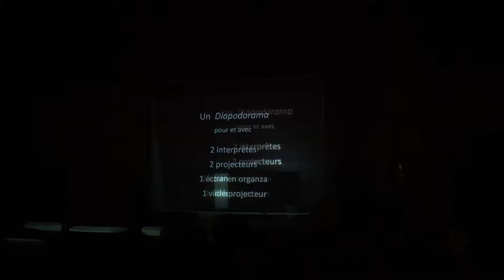CHARLOTTE CORDAY - DANSE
Sang Vinaigre Soufre (Corday Vs Marat)
Sur une idée de Philippe Bertin

Duo chorégraphique, Sang Vinaigre Soufre paraphrase et développe de façon exponentielle l’assassinat de Marat par Charlotte Corday. La violence de l’époque - la Terreur -, la violence et la puanteur de la scène, la folie, finalement, des deux protagonistes, l’un venant d’exalter la foule à guillotiner sans ménagement et l’autre se révélant une des meurtrières les plus sauvages de l’Histoire, sont les éléments saillants de ce duo porté intensément par les deux interprètes. Un spectacle en lumière, en image et en odorama (en effet, Marat était dans son bain de soufre, la tête ceinte par un linge imbibé de vinaigre lorsqu’il reçut Charlotte Corday), qui invoquera aussi les « descendances » cinématographiques de l’événement : Psychose d’Hitchcock, Carrie au bal du diable de De Palma, etc. mais aussi l’inévitable et étonnamment calme tableau de David, La mort de Marat apparaissant « en live », un contraste final violent.

Conception, chorégraphie : Olivier Viaud en collaboration avec les interprètes

Dispositif scénique, lumières, bande-son et vidéo : Olivier Viaud

Interprétation : Margot Twitchin et Patrick Chéradame
Durée : 20/25 minutes
Une création de la Compagnie V.O. | Olivier Viaud